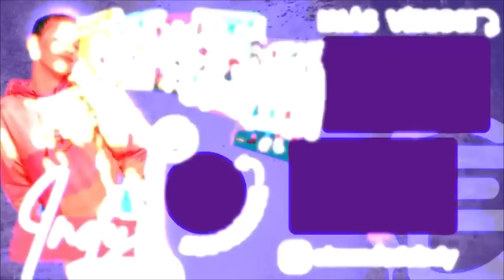ME MANCHAN EL VESTÍDO DE MI GRADUACIÓN / El mundo de Indy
¡Hola Amiguindys! Mi hermano me mancha el vestido de mi graduación y lo paso muy mal. Mis padres me hacen la peor broma el día más especial de mi vida.  Espero que os guste mucho, le deis un gran like y lo compartáis con todo el mundo.

¡OS QUIERO!!!